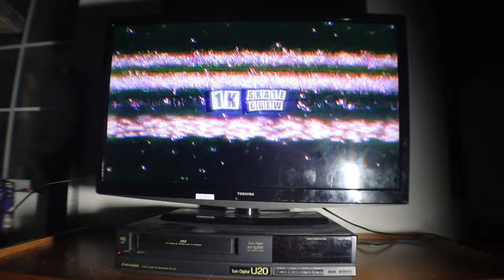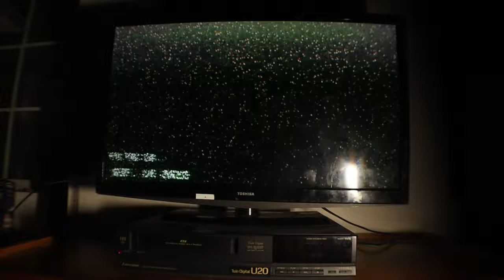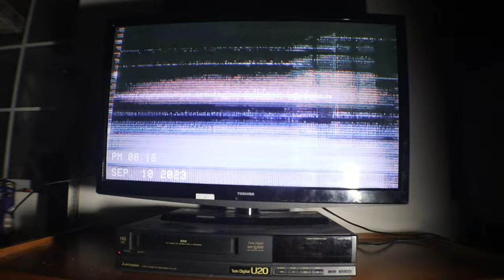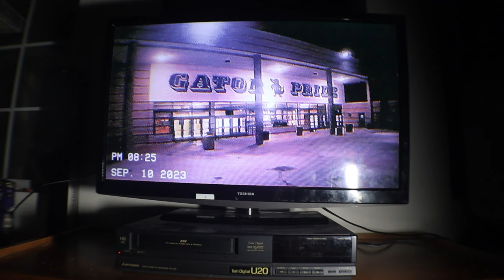H1GHSK00L official trailer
The official trailer for the movie coming out this year! We've been working on this movie since freshman year and with the improvement of editing, and higher video quality. 1K is ready to be put on the map. The following video consists of a bunch of high school kids who LITERALLY go to Green Valley High School, to skate the area, This video features the inside of the school, we've been kicked out likeeee, we don't even remember because we've been in there so goddamn much. ADMINISTRATION WILL NEVER STOP US EVER!

Starring :

MATTY B
BRANDON
MARCUS
NAZ
ELISEO
NICK (KINGKAT)

Filmed by Nick Cortes (KINGKAT)